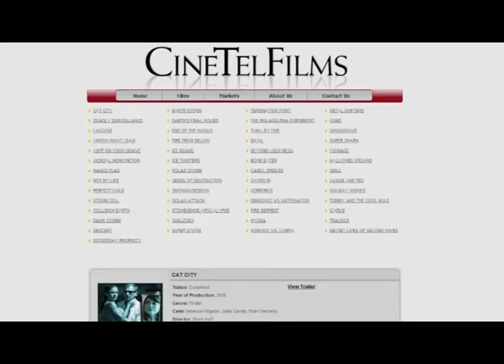EP 17: SNOWMAGGADON (Christmas Disaster Film)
A story about a mystical snow globe that makes very bad things happen in the real world when it is shaken.